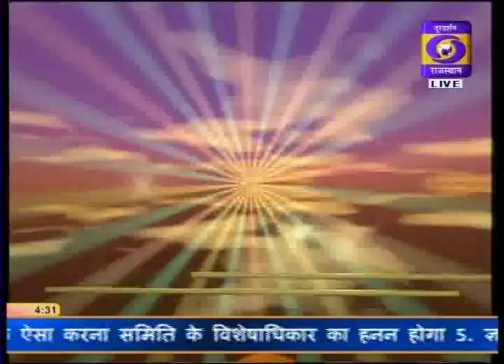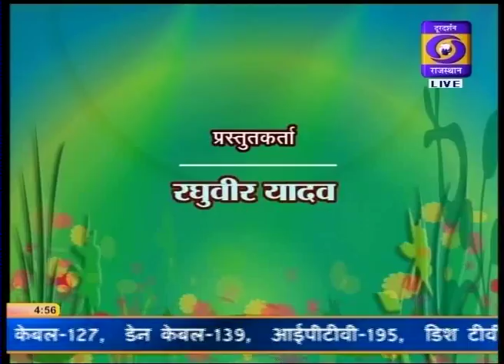Choupal P.M stand up policy DD RAJASTHAN